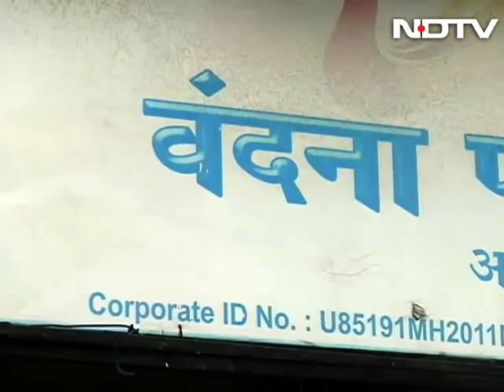From Mumbai police commissioner to philanthropist - A top cop's unexpected post-retirement job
Whether it is helping farmer widows in Wardha and Yavatmal districts or reaching out to the poor in Mumbai's slums, the resolution of 65-year-old, retired police commissioner AN Roy, is absolute.